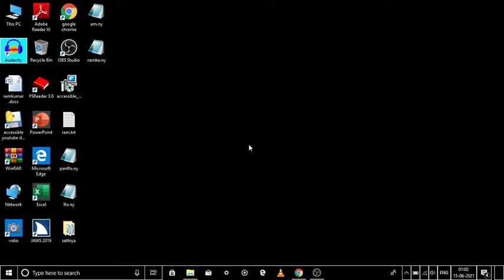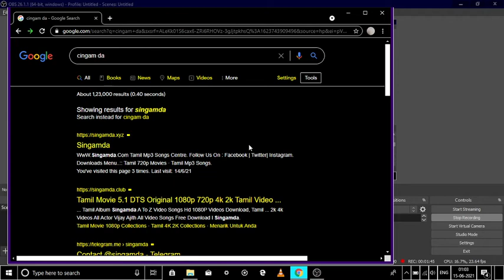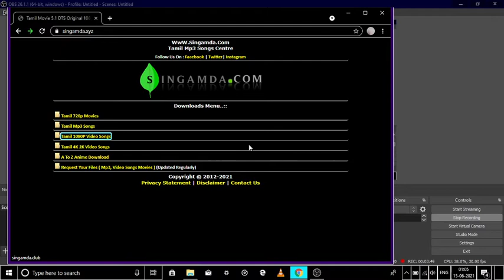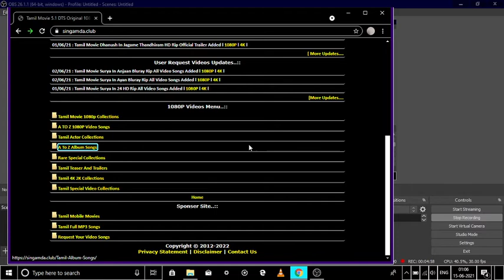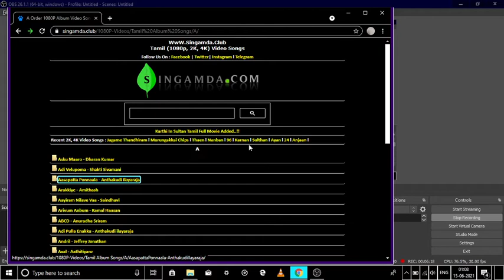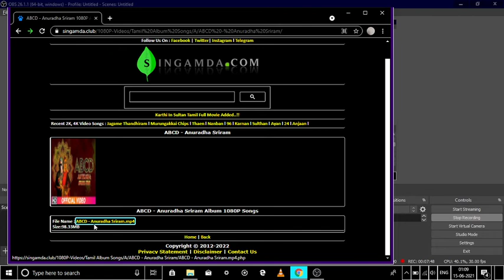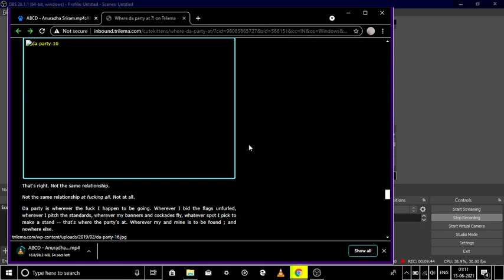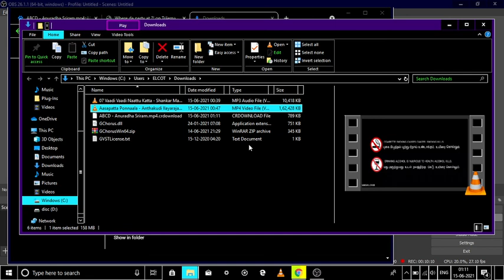how to download original quality video songs in Tamil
எப்படி அதிக quality உள்ள song download செய்வது HD